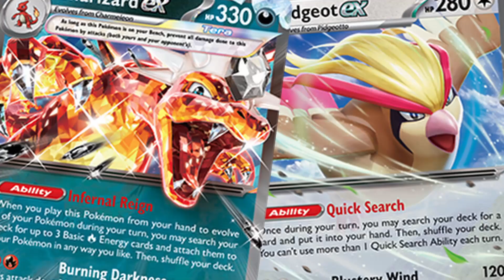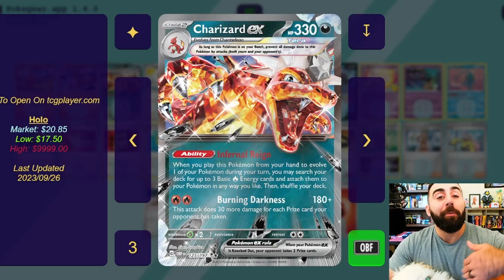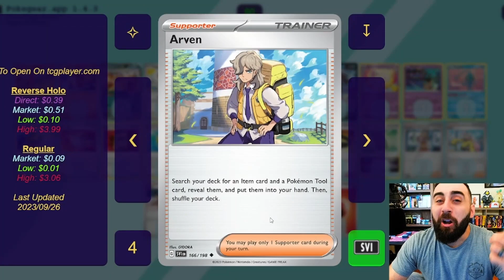This Regional Winning Charizard ex Deck Doesn’t Lose! | Deck List and Strategy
Congratulations to William for winning a Regional with Charizard ex! I'm a big fan of Charizard as a Pokemon (though it is overrepresented) because it was my first ever Pokemon when I started playing back in 1998 with the original Pokemon Red for the Gameboy. I even had a red Gameboy to match!

Overall the deck seems pretty straight forward: get Charizard ex out as fast as possible, power up your Pokemon, blow stuff up. You have Entei as an extra attacker and a little consistency boost and Mew helps find those Lost Vacuums when you're locked down by Path to the Peak. The deck really has everything it needs AND loses the big 2 prize liability that is Arceus VSTAR. There are certainly benefits to running Arceus (mainly Starbirth) but this list, and others like it, seeing success without it may be the direction Charizard goes from now on!
*Links Used:*
*Memberships:*
*Time Stamps:*

00:00 - Start
01:43 - Deck Profile & Strategy
12:29 - Thoughts
13:04 - Closing
13:31 - Special Thanks